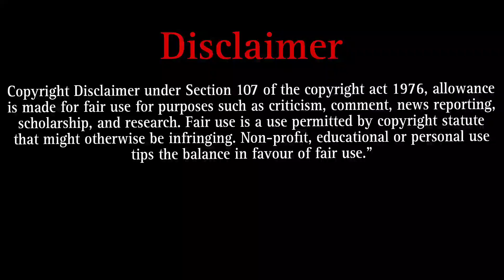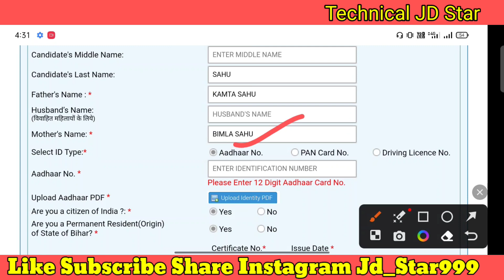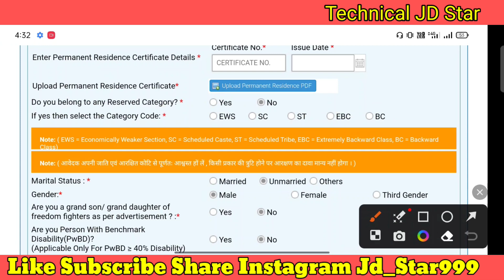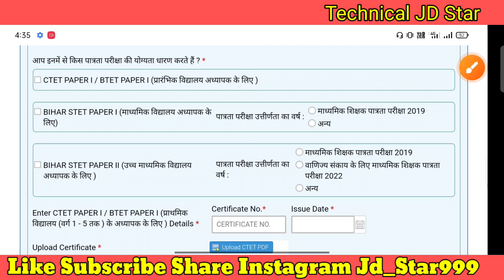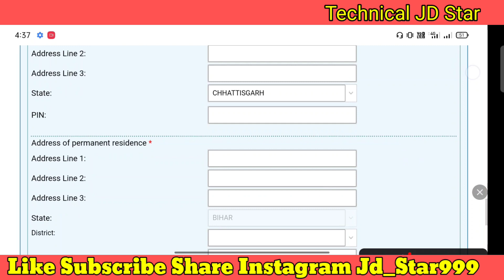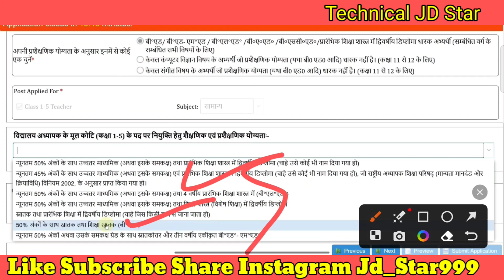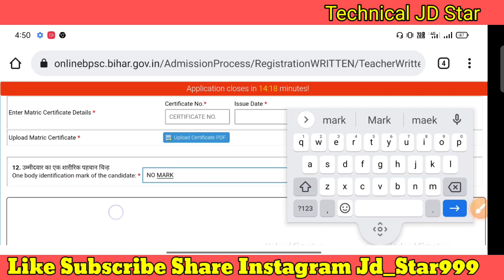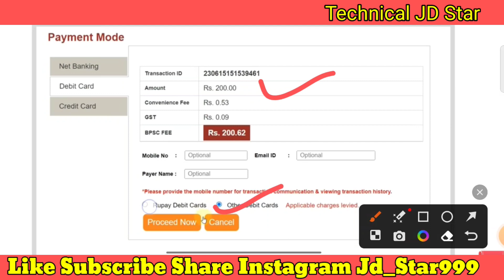Bihar Teacher Form Filling 2023💥 Bihar Teacher Form 2023 Kaise bhare💥Bihar Teacher Form Apply Online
Check Details And Apply Online Link

Dosto, is video me maine BPSC Teacher Online Form ke bare me jise dekhkar aap log is bharti k bare me puri jaankari step by step jaan payenge, i hope ye jaankari aapke liye faydemand rahegi. so do watch full video..